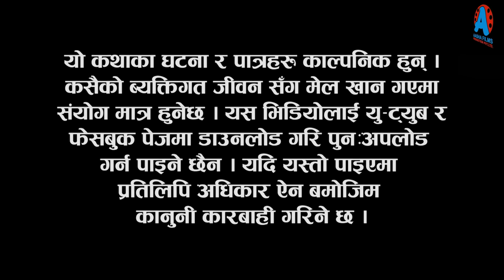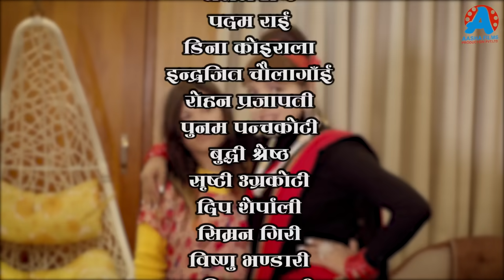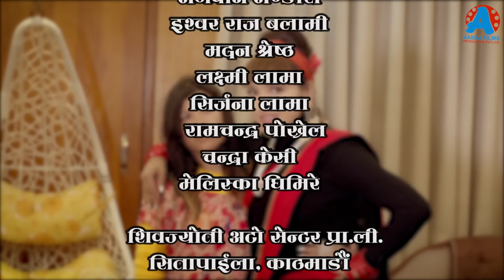भुन्टी भाग- १६३ [ Bhunti Epi-163 ] II Asha Khadka II Sukumaya II May 23/2023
Camera : Shyam Gautam
Cast : Sarada Giri, Sushil Pokharel, Hiubala Gautam, Subash Gajurel, Binod Shrestha, Aasha Khadka, Rita Siwakoti, Sagar Gautam, Indrajit Chaulagain, Mana Maharjan, Laxmi Nath Timilsina, Krishna Bhakta Maharjan, Yoseph Sewak, Padam Rai, Anita Tamrakar, Punam Panchakoti e.t.c
Makeup : Sarita Gautam
Light : Daan Bdr. oli, Maan Bdr Mahara
Online Supporter : Bishal Rai (Mfu vae rae)

►Special Thanks
Santosh Neupane
Roshan Dhital
Nakul Bhattrai